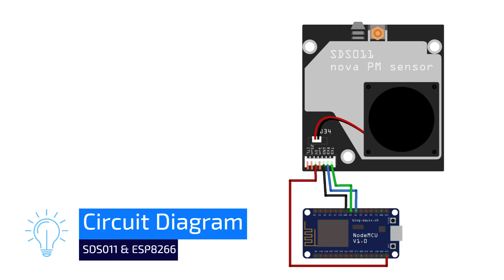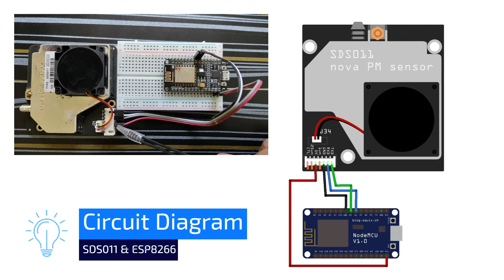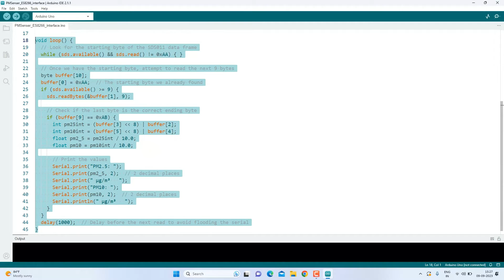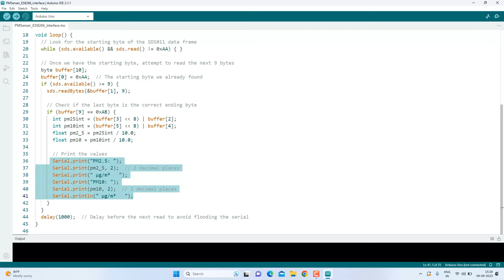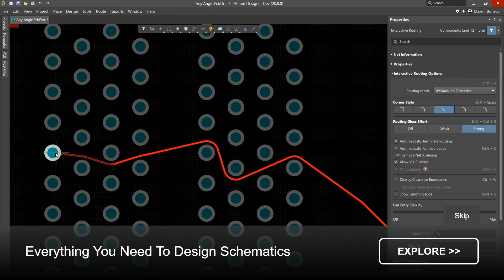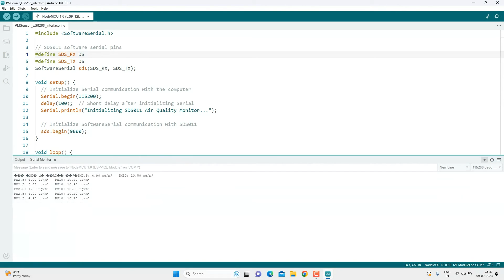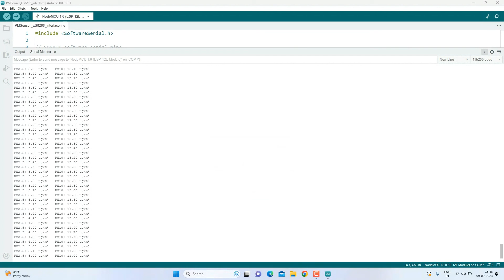Build Your Own Air Quality Sensor: Connecting Sds011 To Esp8266 - Part 1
Let's take a deep dive into building your own Air Quality Monitor Part1 using the SDS011 air quality sensor and ESP8266 module. Follow along to gain the skills needed to monitor real-time PM2.5 and PM10 values directly from your serial monitor.

🛠️ Required Components:
- ESP8266 Module
- SDS011 Air Quality Sensor
- Jumper Wires
- Breadboard

👇 Chapters:
00:00 - Introduction
00:22 - Required Components
00:35 - About SDS011 Sensor
01:36 - SDS011 Sensor Technical Specifications
01:45 - Circuit Diagram
02:10 - Programming ESP8266
05:00 - Altium Designer Overview
06:00 - Uploading Code
06:20 - Real-time Monitoring

💡 Why SDS011?
The SDS011 sensor is renowned for its ability to measure PM2.5 and PM10 particulate matter. These readings are pivotal indicators of environmental pollution and can impact your health.